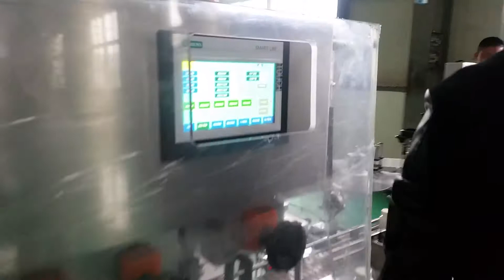bottle packing production line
checking before delivery